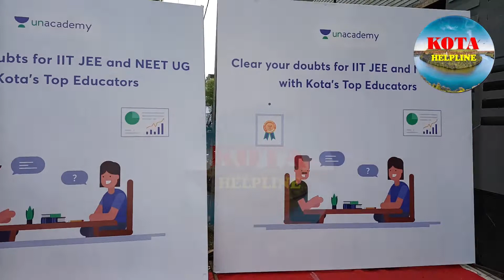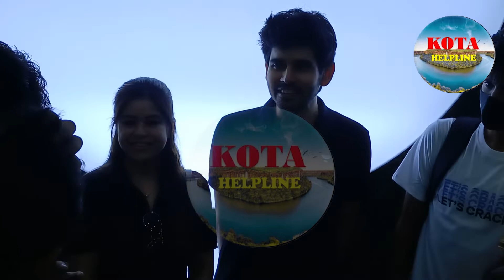Namo Kaul Sir in kota